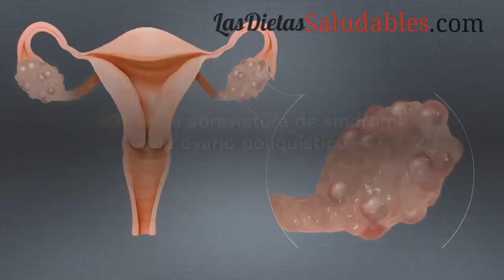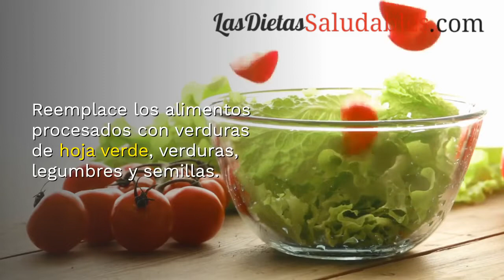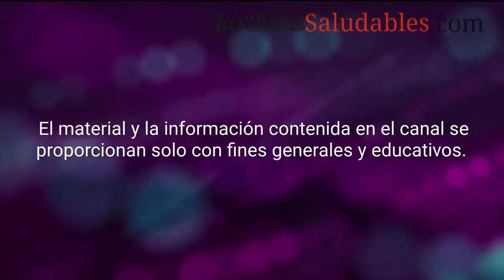Formas Naturales De Gestionar El SOP o Sindrome De Ovario Poliquístico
Formas naturales de gestionar el SOP.
SOP es la abreviatura de síndrome de ovario poliquístico. Es un desequilibrio hormonal que afecta al 10 por ciento de las mujeres en edad fértil. Puede causar aumento de peso, crecimiento excesivo de vello y ciclos menstruales irregulares. También puede conducir a la infertilidad. Afortunadamente, el SOP es algo que se puede manejar de forma natural.

Los materiales y la información contenida en el canal Las Dietas Saludables se proporcionan solo con fines generales y educativos y no constituyen asesoramiento legal, médico ni de otro tipo sobre ningún tema. Ninguna de la información de nuestros videos es un sustituto para el diagnóstico y el tratamiento que realice su profesional de la salud. Siempre busque el consejo de su médico u otro proveedor de salud calificado antes de comenzar una nueva dieta o tratamiento y con cualquier pregunta que pueda tener con respecto a una condición médica. Si tiene o sospecha que tiene un problema médico, comuníquese de inmediato con su proveedor de atención médica.

Todo sobre SOP